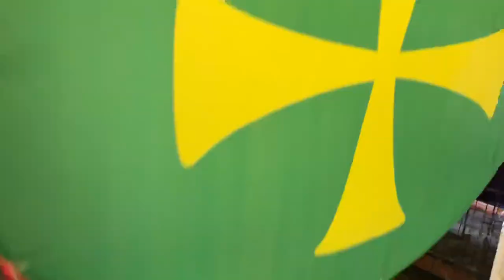CHIPMUNKS PLAYLAND AND CAFE, CHRISTCHURCH NEW ZEALAND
It’s papa Jan’s day off and Aaliyah has been asking for weeks to go to chipmunks so tadaaaaaa☺️☺️☺️

This is probably an hour and a half drive from our place. It might be far but it’s worth it i guess. It’s not our first time to be here but it’s my first vlog in this place. Obviously bisan kmi nalingaw ug dula😂